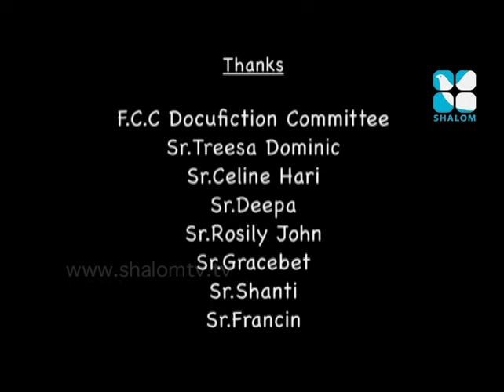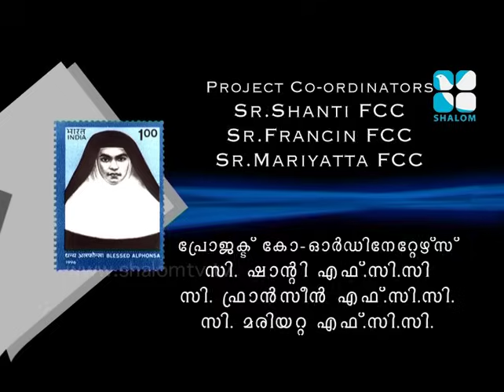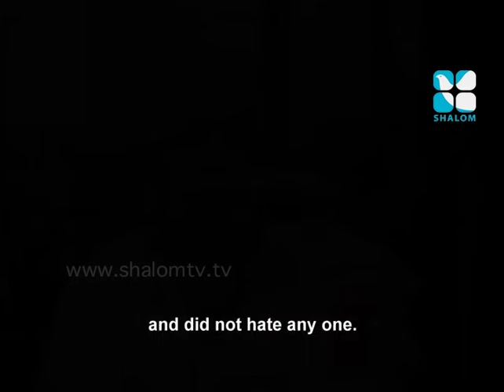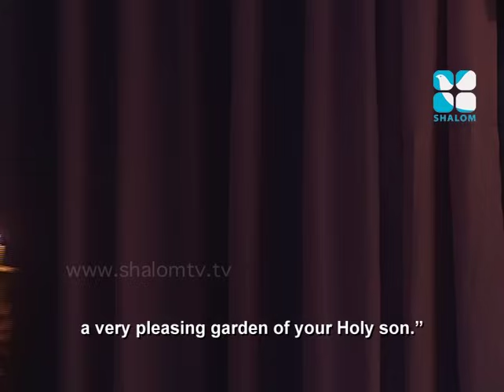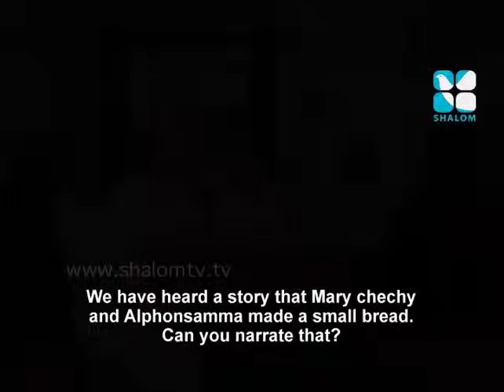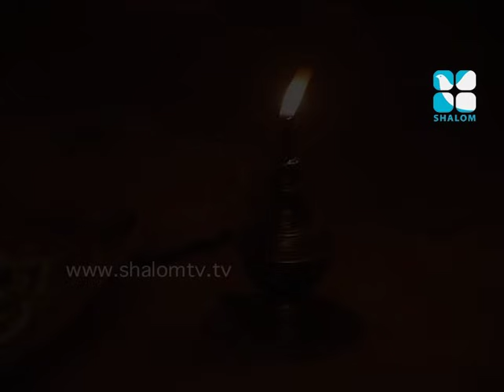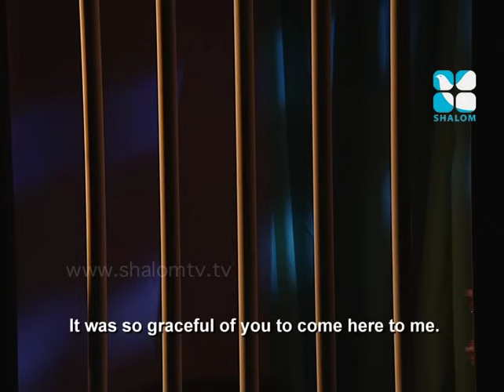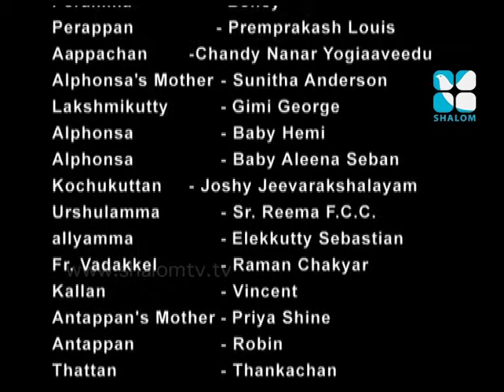ALPHONSAMMA | TELE SERIAL | EPI 5 | Based on the life story of St. Alphonsa | Shalom TV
Alphonsamma Epi 05  |  Teleserial about the life story of St. Alphonsa |  Shalom TV
HIGHLIGHTS -  കഠിനമായ രോഗങ്ങൾ, പരീക്ഷണങ്ങൾ.
കേരള സഭയുടെ അഭിമാനമായ   അൽഫോൻസാമ്മയുടെ ജീവിതത്തെ ആസ്പദമാക്കി ശാലോം ടിവി നിർമിച്ച ടെലി സീരിയൽ ഒരിക്കൽക്കൂടി കാണാം. അൽഫോൻസാമ്മയുടെ പുണ്യജീവിതം മാതൃകയാക്കാം. അൽഫോൻസാമ്മയുടെ ശക്തിയേറിയ മാധ്യസ്ഥം തേടുകയും സ്വർഗീയ അനുഗ്രഹങ്ങൾ സ്വന്തമാക്കുകയും ചെയ്യാം.